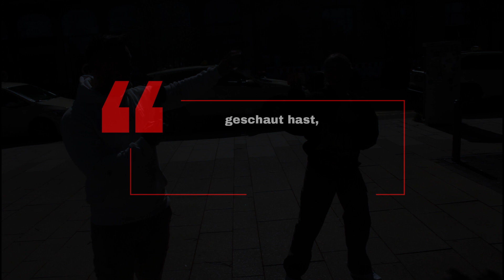35 Liegestütze in eine Minute und du bekommst Geld 🤑 Mach es Einfach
Sagt mir wie ihr es fandet, schreibt mir eure Meinung unten in die Kommentare. Paar Szenen und das Mic , waren nicht richtig eingestellt.´´Mach es Einfach ´´ ist ein sehr altes Projekt von mir Was ich jetzt weiter führen möchte allerdings mit fremden Leuten die eine Belohnung dafür bekommen. Danke an alle die mit gemacht haben und sich getraut haben